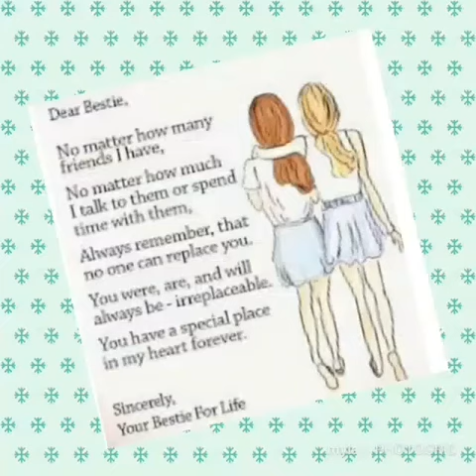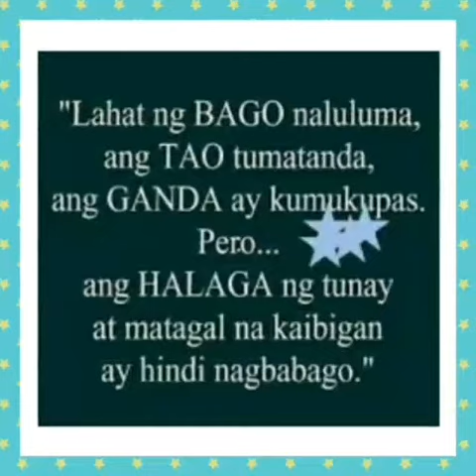friendsforever FRIEND QUOTES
Ang tunay na magkaibigan nagkakaunawaan at nagtutulungan